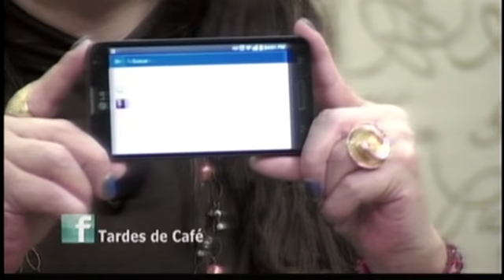Entrevista / Denisse Mata - Diseñadora de ropa